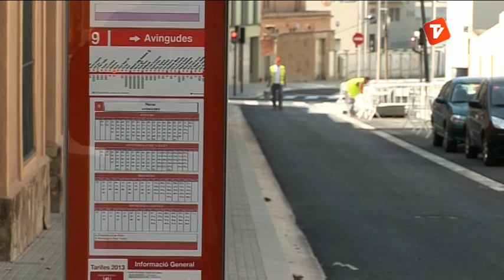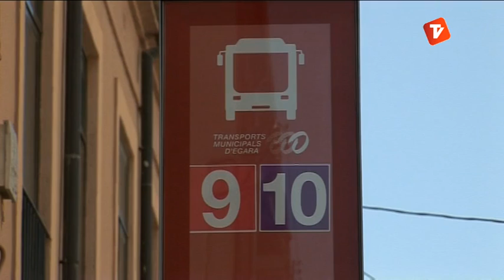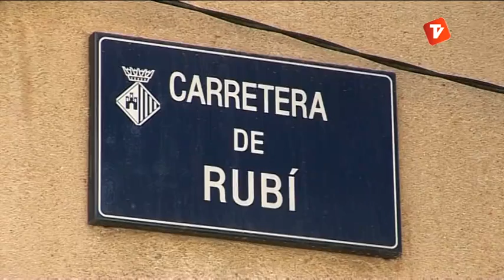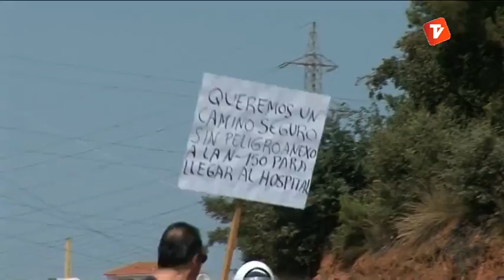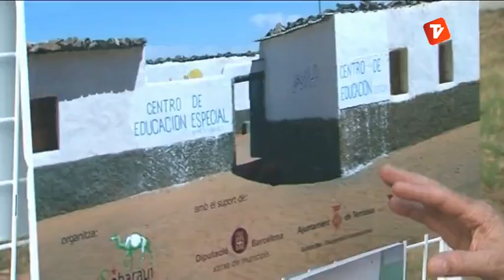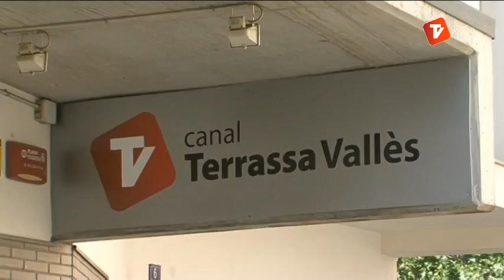Notícies Tarda 15-07-2013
Notícies Tarda de Canal Terrassa Vallès d'aquest dilluns 15 de juliol de 2013, presentat per Laura Contreras.